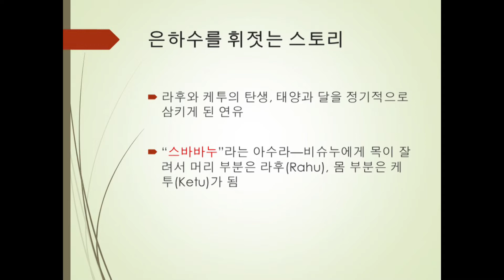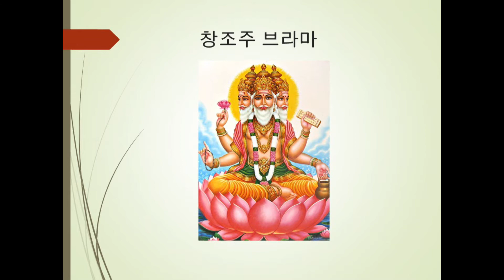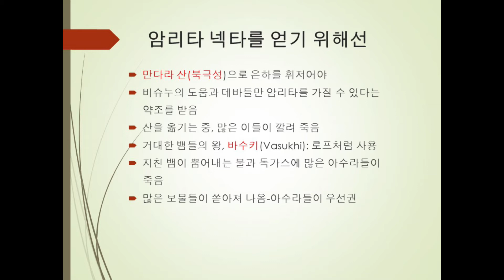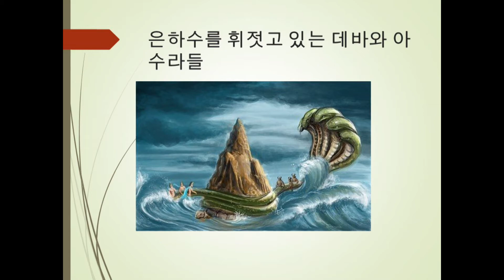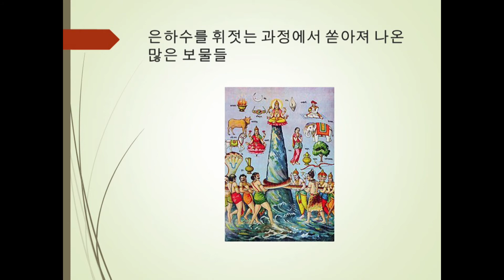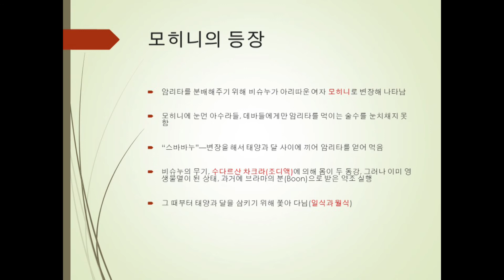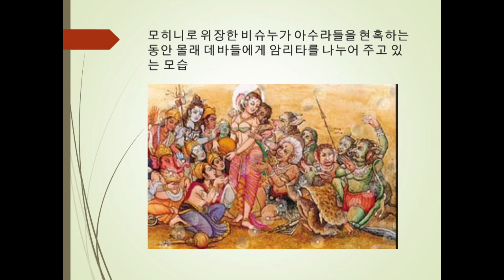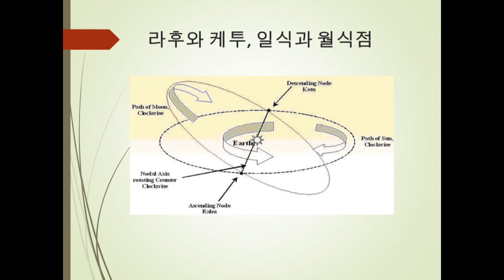메타 베딕 점성학 소개강의 Pt. 2 (Mehta Intro in Korean Part 2)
은하수를 휘젓는 스토리
라후와 케투의 탄생신화
메타 점성학 소개강의 총5부중에 2부